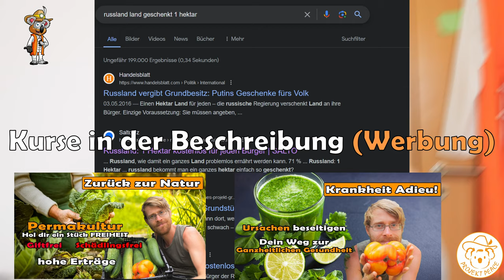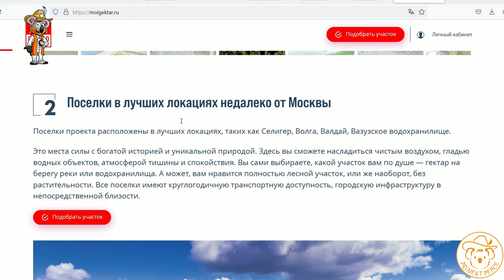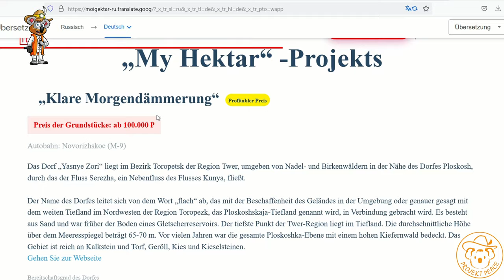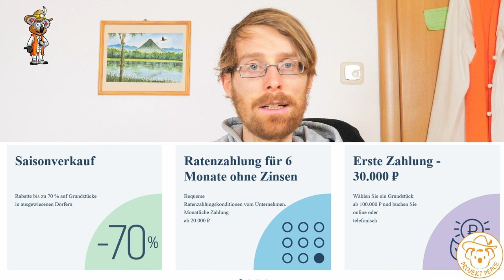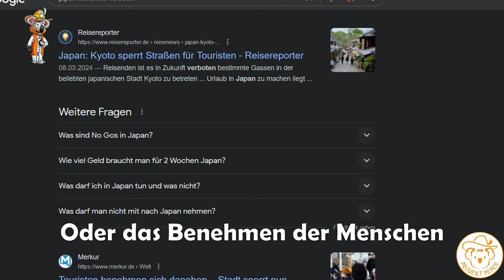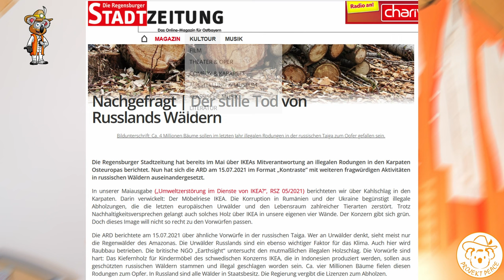Russland: Wie der Traum vom eigenen Land war wird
Wie Russland den Traum vom eigenen Land für seine Bürger war macht. Es wird durch Investitionsprojekte wie "Mein Hektar" ermöglicht. So bekommen Menschen die Möglichkeit auf ihr eigenes Stück Erde und das organisiert in Siedlungen. Was steckt hinter dem Projekt? Weitere Details möchte ich dir erzählen.

*Empfehlungen:*